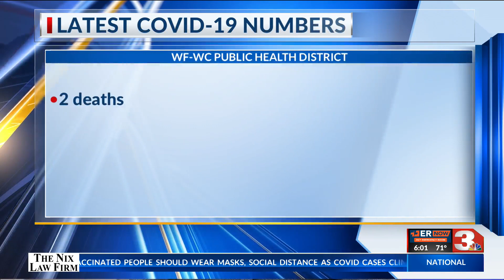COVID NUMBERS 11-24-21